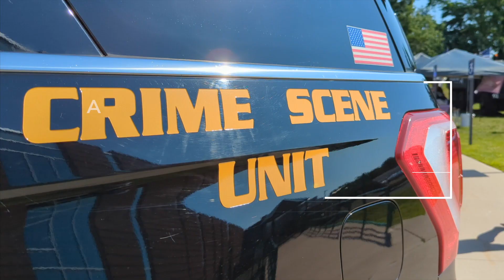2023 KCSO National Night Out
Tuesday, August 1st, 2023 from 4:30pm-7:30pm